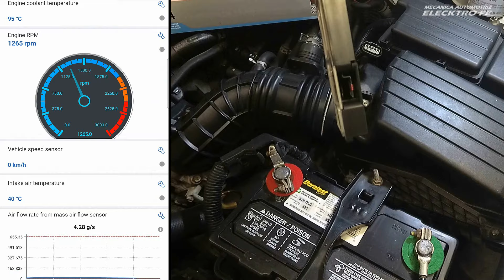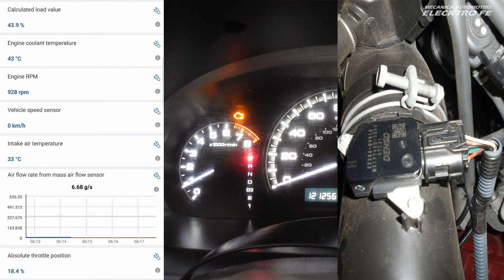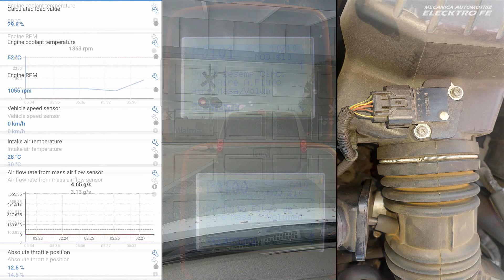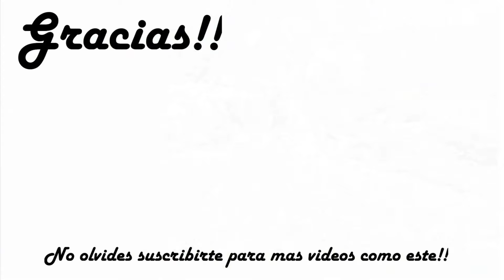Señales que indican que el sensor MAF esta fallando o esta muy sucio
Señales que indican que el sensor maf esta fallando.
En este video se explica la importancia del sensor maf para el sistema de inyeccion en el auto y se explican los escenarios mas comunes posibles cuando el sensor presenta fallas y sus consecuencias.
Mass airflow sensor, sensor de volumen de entrada de aire.

Productos relacionados

Limpiador de sensor de aire